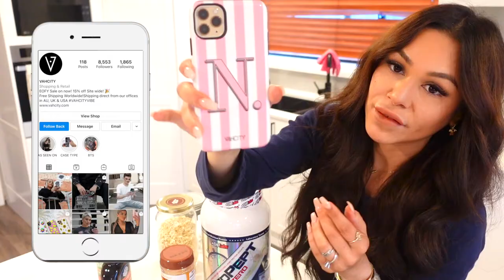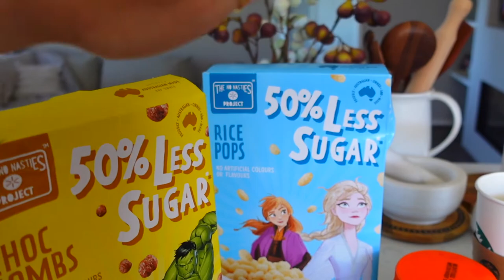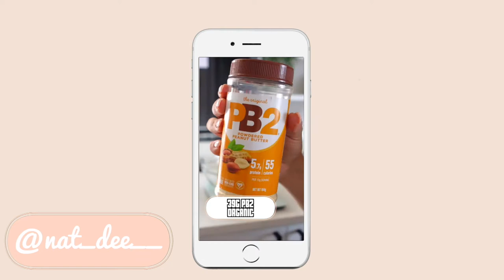HOW TO GET BACK ON TRACK! MY TIPS ON HOW TO BECOME A HEALTHIER HAPPIER PERSON!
❤️ - LINK TO MY 8 WEEK BOOTY BUILDING GUIDE/EBOOK!

❤️ - link to my "HOW TO BUILD A BALANCED MEAL" FREE DOWNLOADABLE PDF

- DONT FORGET TO TAG ME ON INSTA IF YOU USE THE PDF GUIDE!

@Conagh Kathleen
@Jordan Lipscombe